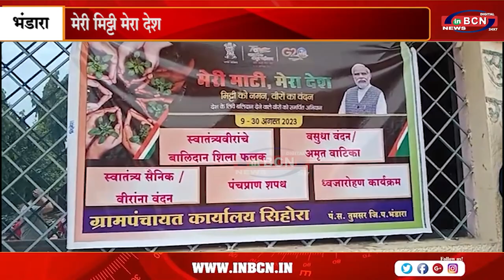विश्व आदिवासी दिवस के अवसर पर पुलिस द्वारा विभिन्न कार्यक्रम आयोजित VIDHARBH INBCN NEWS ....